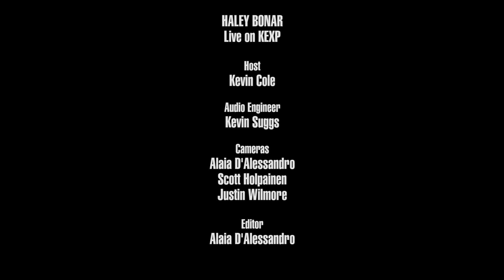Haley Bonar - Full Performance (Live on KEXP)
presents Haley Bonar performing live in the KEXP studio. Recorded December 8, 2016.

Songs:
Hometown
Your Mom Is Right
Skynz
Kismet Kill

Host: Kevin Cole
Audio Engineer: Kevin Suggs
Cameras: Alaia D'Alessandro, Scott Holpainen & Justin Wilmore
Editor: Alaia D'Alessandro